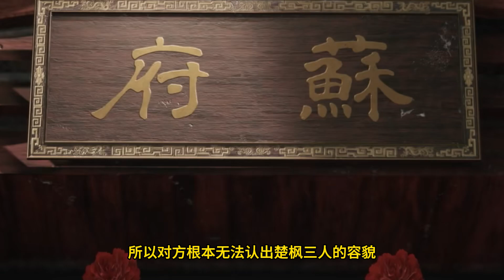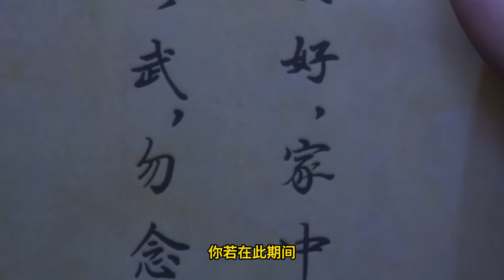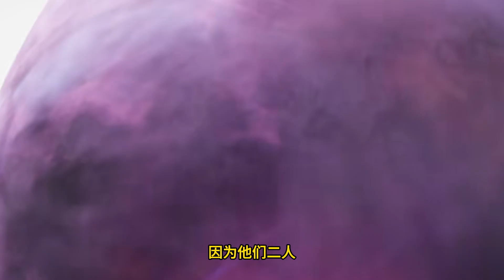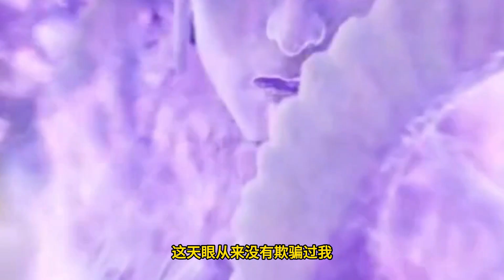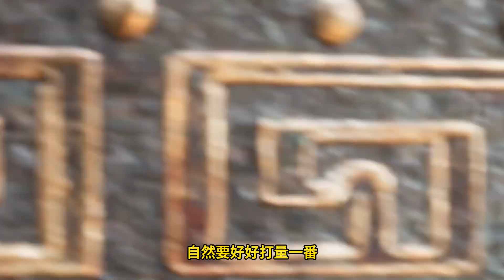Martial God Asura |《修罗武神》第228集 subtitle Full Episdoe